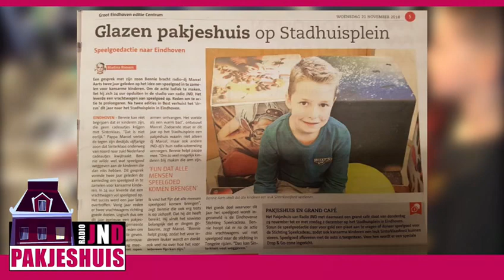PAKJESHUIS 2018 Deel 1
Het Radio JND Pakjeshuis 2018